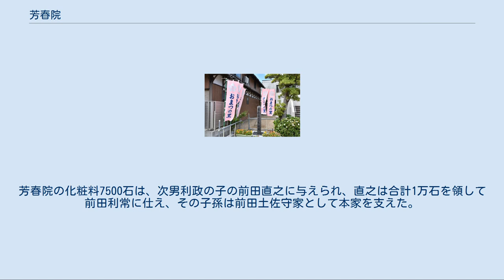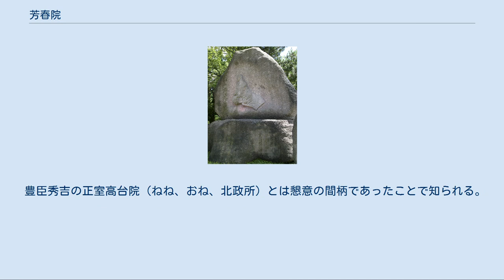芳春院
尾山神社：芳春院の石碑 芳春院（ほうしゅんいん、天文16年7月9日（1547年7月25日） - 元和3年7月16日（1617年8月17日））は、戦国時代から江戸時代初期にかけての女性。
加賀国（石川県）の戦国大名・前田利家の正室。
名はまつ。
篠原一計の子。
戒名は芳春院殿花巖宗富大禅宗定尼。
母（竹野氏）が利家の母の姉であるため、利家とは従兄妹関係にあたる。
学問や武芸に通じた女性であった。
 瑞円寺にある芳春院の生誕地碑（愛知県あま市） 天文16年（1547年）7月9日、 尾張国海東郡沖島（現在の愛知県あま市）に篠原一計の娘として生まれた。
 天文19年（1550年）に父・一計が死去し、母が尾張守護斯波氏の家臣・高畠直吉と再婚すると、まつは母の妹が嫁いでいる尾張荒子城主・前田利昌に養育されることになった。
 永禄元年（1558年）、数え12歳（満11歳）で利昌の子で従兄弟にあたる前田利家に嫁ぐと、 など、11歳から32歳までの約21年間で2男9女を産む。
なお、女性1人が産む子供の数が多かった戦国時代にあっても11人の実子がいる女性は稀有であり、記録が残る限りでは、伊達晴宗の正室久保姫と並んで最も数が多い。
その子孫は近代以降の皇室などに血脈を伝えている。
 （千世姫─徳姫─西園寺公満─久我通名室─広幡豊忠─正親町実連室─正親町公明─実光─雅子─孝明天皇─明治天皇） 天正11年（1583年）、賤ヶ岳の戦いで柴田勝家方に与した利家が敗走した際、越前府中城で羽柴秀吉に会って和議を講じて利家の危機を救った。
 慶長4年（1599年）に利家が病死すると出家し、芳春院と号する。
 慶長5年（1600年）、前田家に徳川家康から謀反の嫌疑がかけられた際には、交戦を主張する利長を宥め、それを解消させるため自ら人質となって江戸に下り、14年間をそこで過ごした。
なお、江戸に護送される手配を前田玄以、長束正家、増田長盛の年寄が行っており、家康の大名統制策は内付・五奉行体制に基づいており、その構成員を動員している。
この場合の公儀の拠り所は秀吉遺言覚書であり、これによって家康の公儀としての性格を裏付けることが可能となるから、家康の一方的な権力の乱用とは必ずしも言えないのである。
換言するならば、芳春院は公人として､豊臣政権の大老の生母としての扱いを受けながら江戸入りに至ったことを知らしめるものである。
この間、関ヶ原の戦いで西軍についた次男・前田利政の赦免や娘婿の宇喜多秀家の助命、養育していた利孝の大名取り立てを江戸幕府に直訴するなど前田家のために奔走する。
ところが、利政の赦免の約束は土壇場で反故にされ、ショックから重体となり、幕府の命により伊勢・京で保養。
金沢へは立ち寄りすら認められず、慶長19年（1614年）に長男・利長が死去すると、ようやく金沢へ帰国できた。
なお、後に江戸幕藩体制において諸大名妻子の江戸居住制が確立するが、芳春院はその第一号となる。
 元和3年（1617年）に金沢城内で死去、享年71。
墓所は金沢市の野田山墓地、京都市北区の大徳寺芳春院（分骨）。
芳春院の化粧料7500石は、次男利政の子の前田直之に与えられ、直之は合計1万石を領して前田利常に仕え、その子孫は前田土佐守家として本家を支えた。
 豊臣秀吉の正室高台院（ねね、おね、北政所）とは懇意の間柄であったことで知られる。